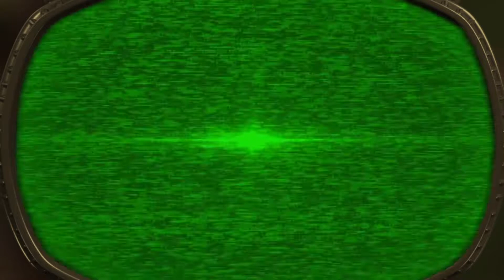plant vs zombie garden warfare 2